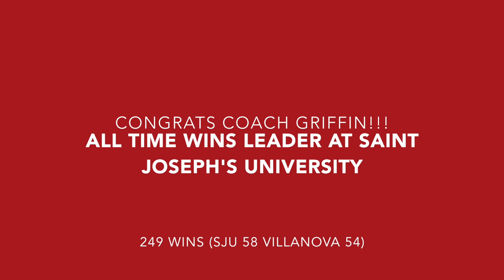Cindy Griffin - 249 Wins - All Time Wins Leader Saint Joseph's University